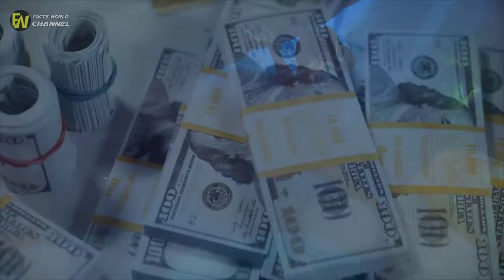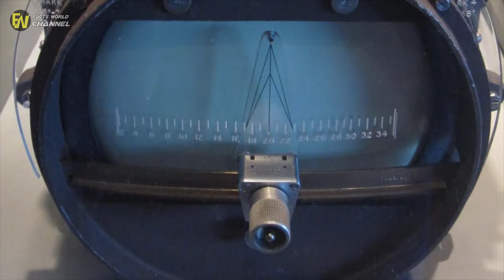Scientists Investigate Lake Ontario When Submarine Sees This At The Bottom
or